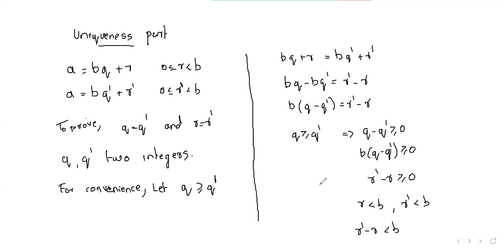S1 BSc Mathematics | Module 3 | Lecture 4 | Division Algorithm